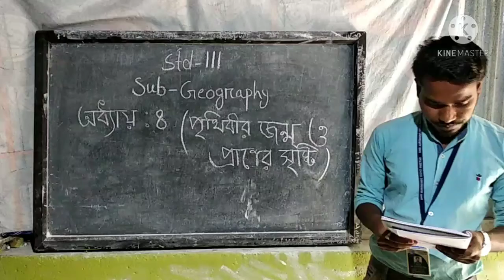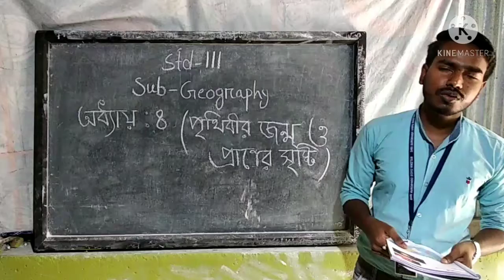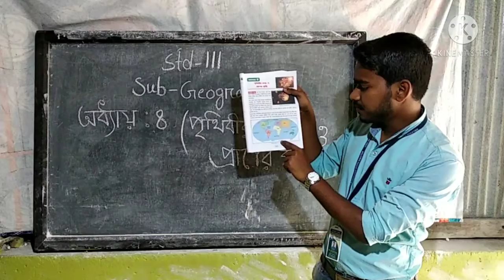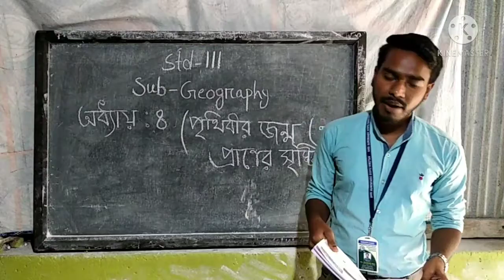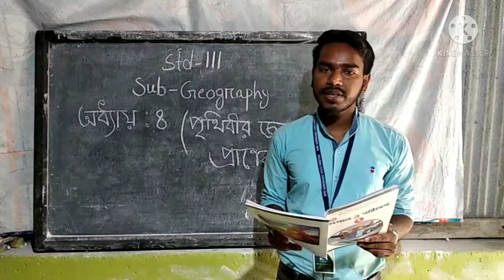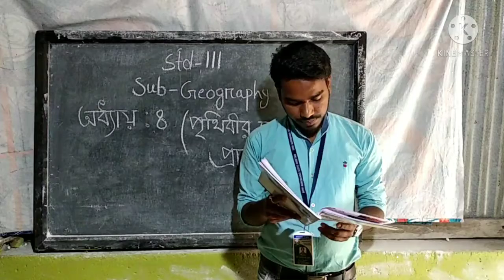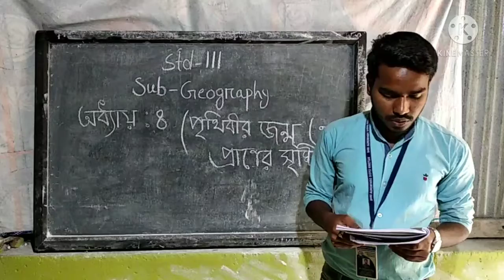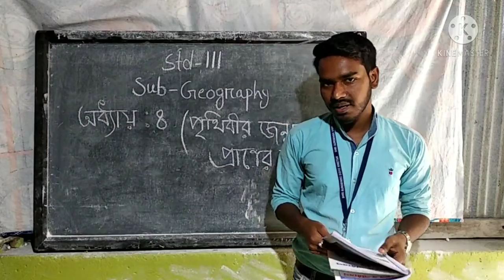Geography class for Std-lll